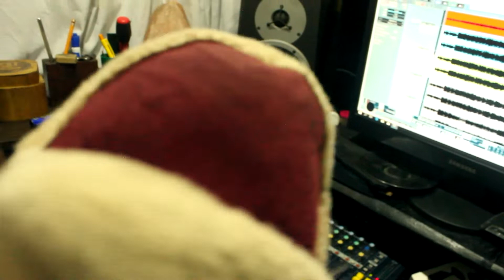2 POIDS 2 MESURES Macky Ruff & La Gaitana feat Don Pepito & Dixi Ranks (Beat Jahspora Allstars)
From GUERREROS - Book two: Agua y Fuego
Vocals: Macky Ruff, La Gaitana, Don Pepito, Dixi Ranks
Beat: Jahspora Allstars

Vocals rec @ Gatos Negros Prod Studio, Gentilly, France & Bogota, Colombia,
Track Mixed and mastered by Macky Ruff @ Gatos Negros Prod Studio, Bogota Colombia, 2021

GUERREROS - 20 años de Resistencia Musical - Book 2: AGUA y FUEGO
Video: Gatos Negros Team (special thanks Sue, Enki, Hooel)